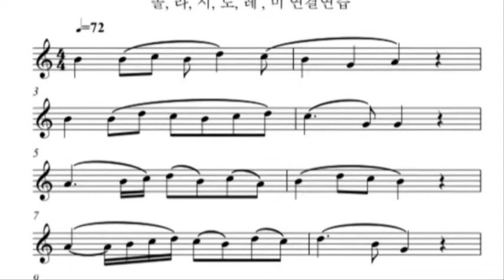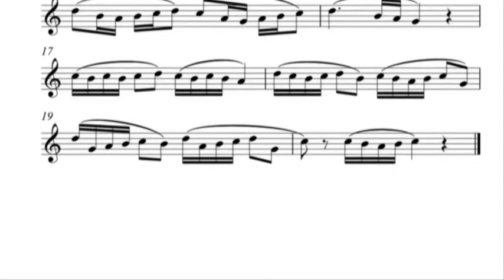[색소폰의 정석 1권] A-21 시연연주 및 연습 독학의 필수 교육